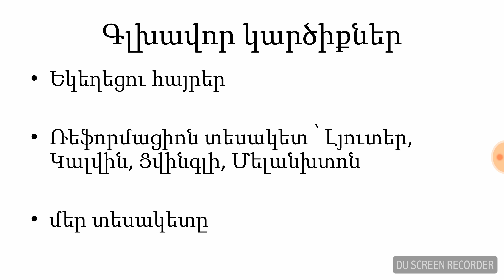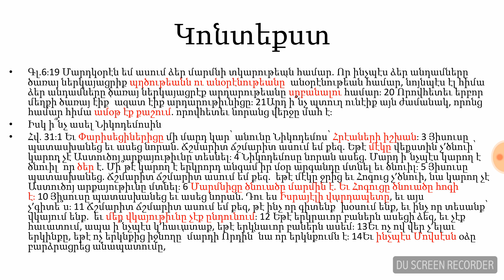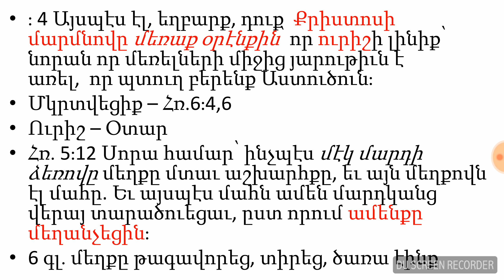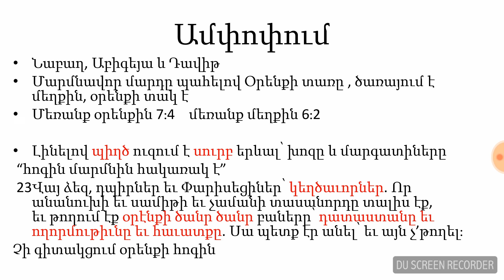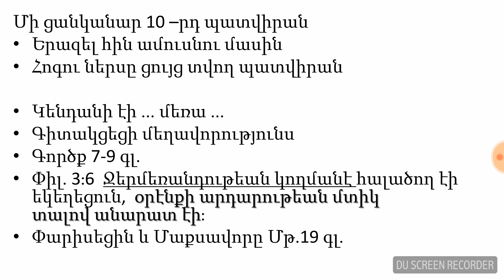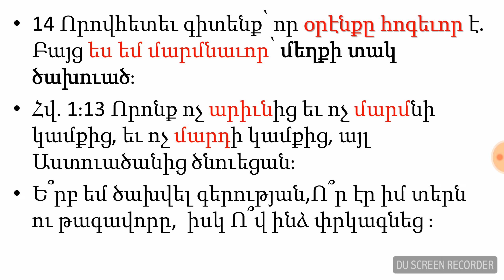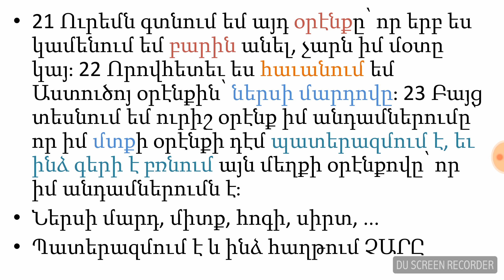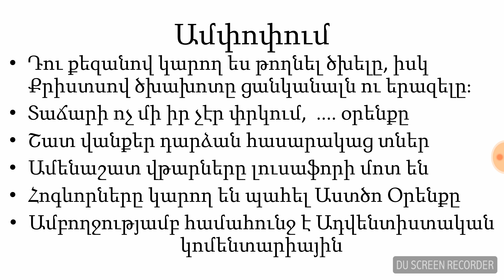Հռոմեացիս 7 ԳԼՈՒԽ ԱմենաՀԻՆ և իրական մեկնություն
Hromeacis 7 Ivan Khachaturyan